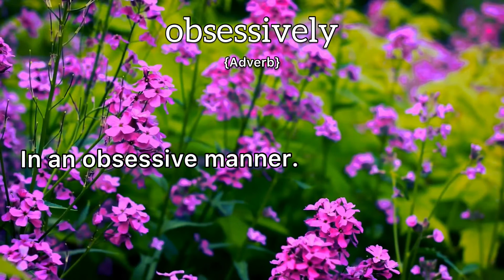Obsessively Meaning : Definition of Obsessively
- What is the meaning of Obsessively
- What is the definition of Obsessively
- How to pronounce Obsessively